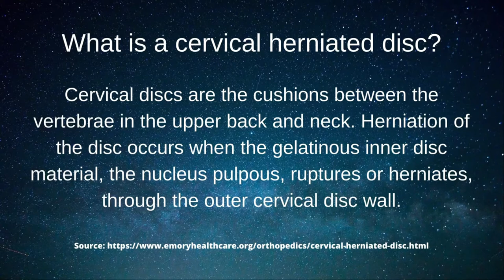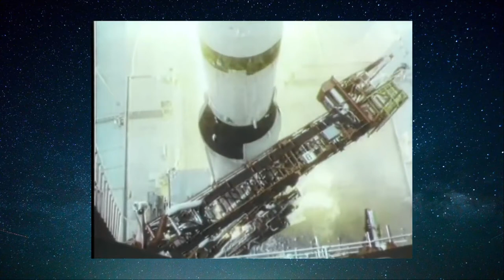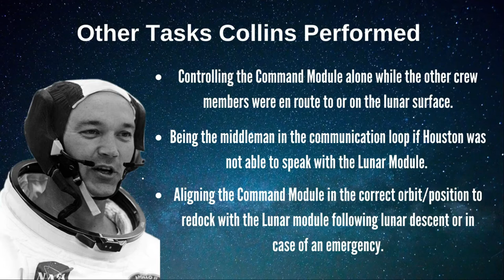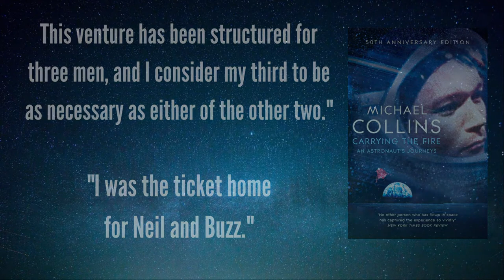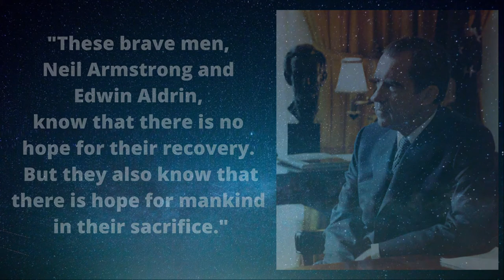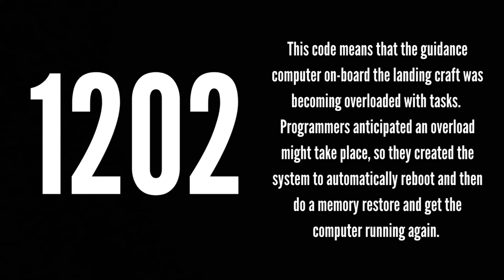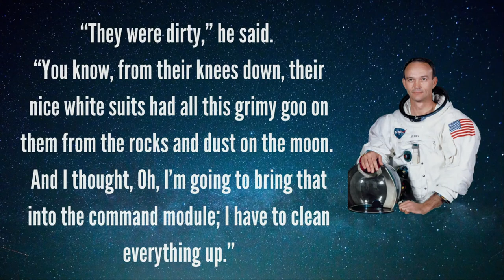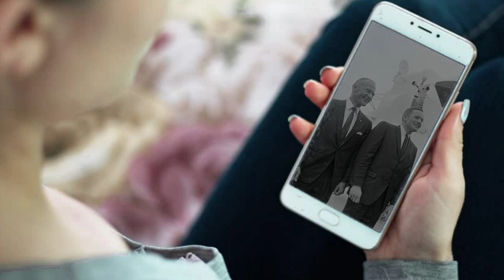Michael Collins: Man Over the Moon Apollo 11 Documentary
Documentary about Michael Collins, the man over the Moon during Apollo 11.

2021 marked the 52nd anniversary of the Apollo 11 moon landing. The names Neil Armstrong and Buzz Aldrin are widely remembered, but the Command Module Pilot, the 2nd in command on the mission, Michael Collins, is often overlooked. Here is a look at his contribution to the success of Apollo 11.